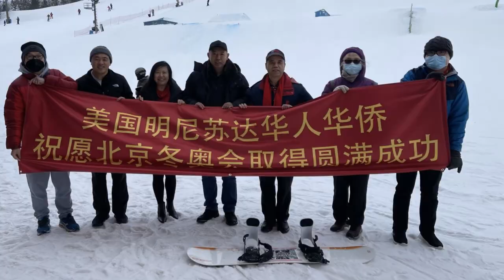来自明尼苏达华联会华助中心华星艺术团的祝福